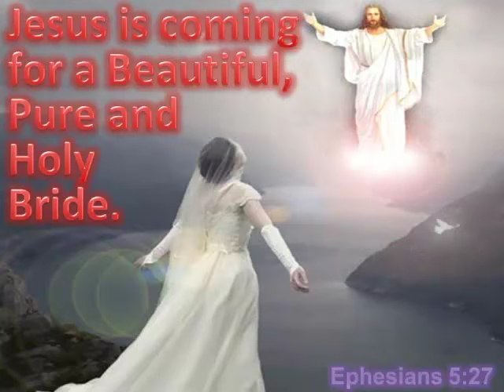I Hear Him/Terry Macalmon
I Hear Him Coming